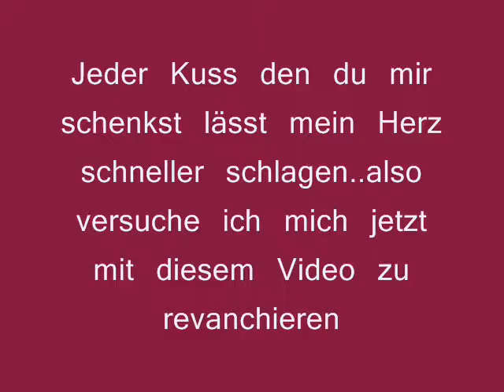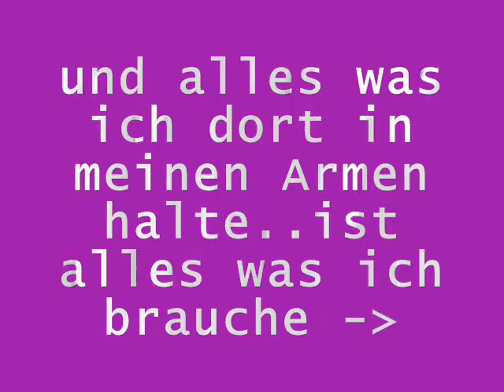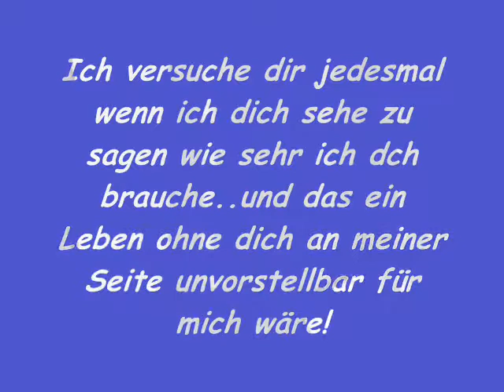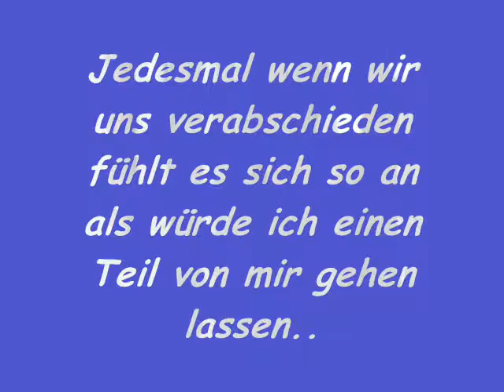Vanessa Herzog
Sie ♥